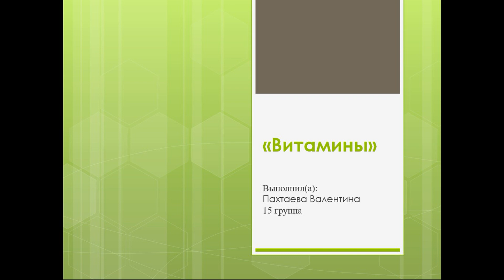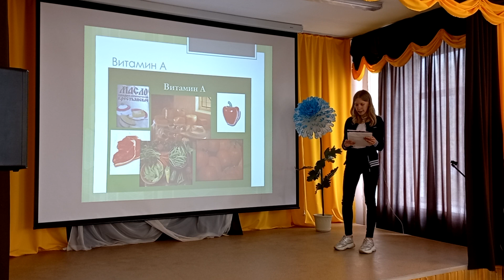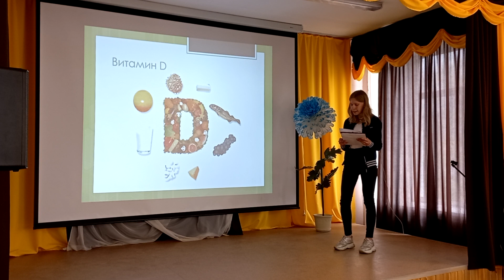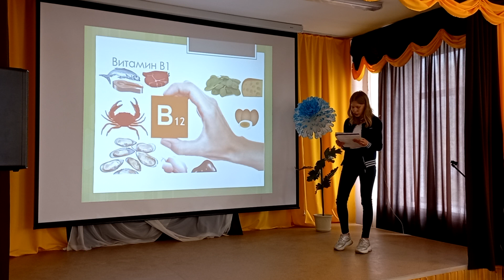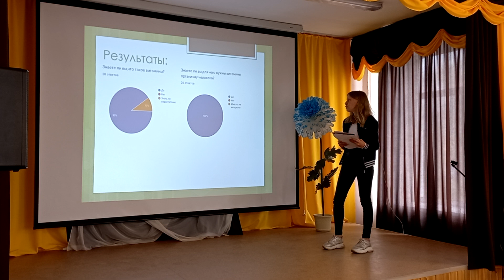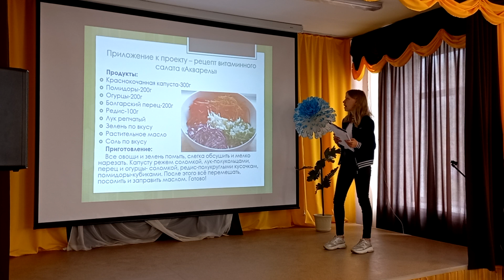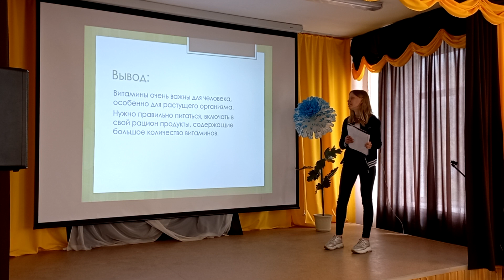Индивидуальный проект Пахтаевой Валентины (15 гр.) - Витамины